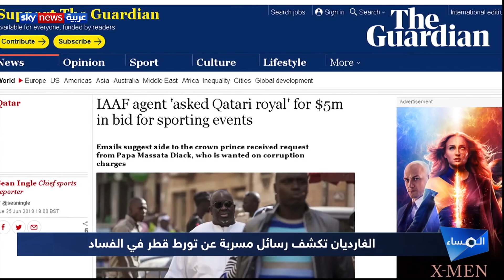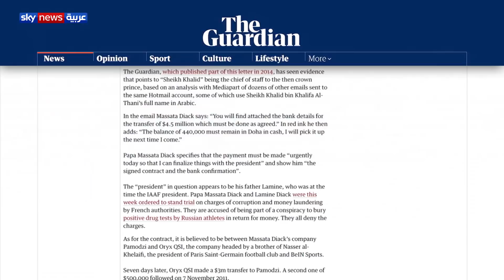رسائل تكشف فساد قطر للفوز بتنظيم البطولات الرياضية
كشفت تقارير صحفية للغارديان البريطانية، معلومات جديدة في قضية فساد قطر من أجل استضافة مونديال ألعاب القوى لعام ألفين وسبعة عشر، ودورة الألعاب الأولمبية لعام ألفين وعشرين. وبحسب الصحيفة، تثبت المعلومات المسربة تورط المقربين من أمير قطر تميم بن حمد آل ثاني، في تلك القضايا.